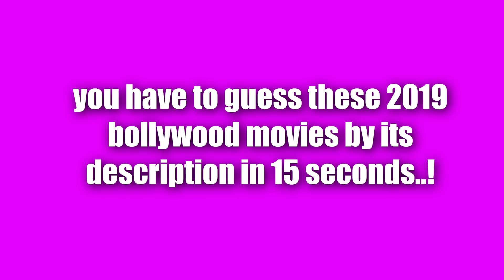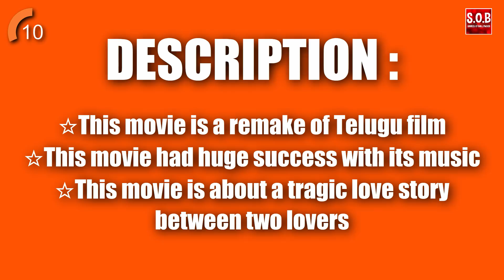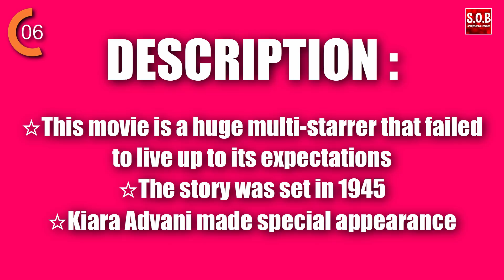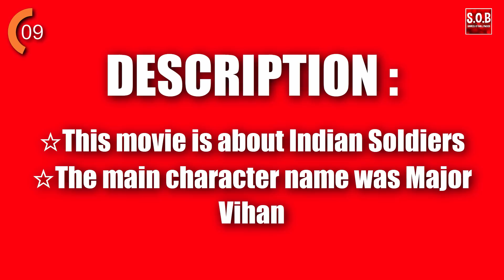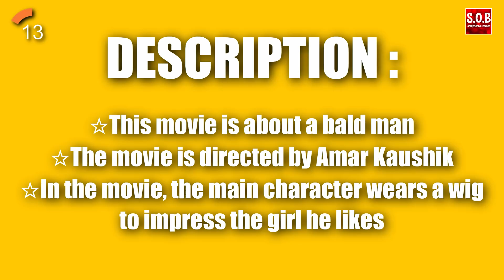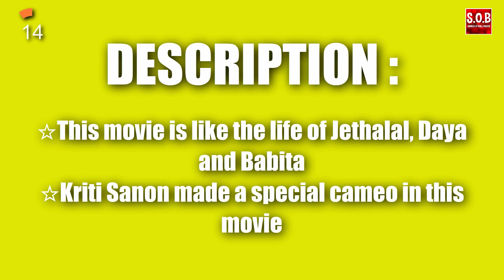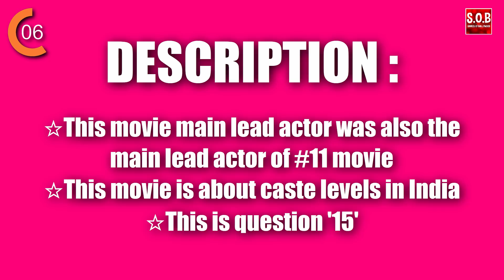GUESS THE 2019 BOLLYWOOD MOVIE BY THEIR DESCRIPTION!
-GUESS THE 2019 MOVIES BY THEIR DESCRIPTION
-Bollywood/Hindi Fun Quiz Games Questions with Answers Video